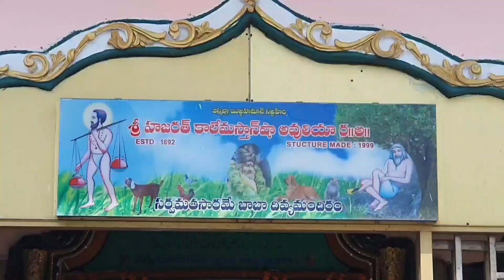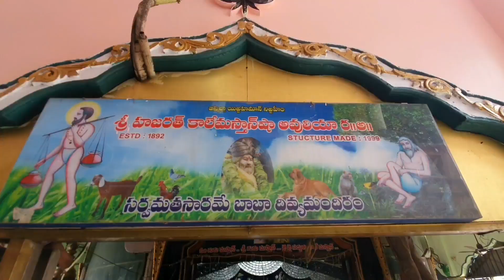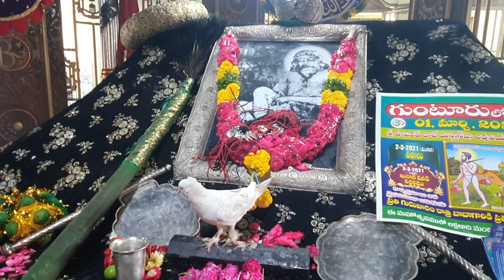17-2-2021 SRI HAZARATH KALE MASTHAN SHA AVULIYA DARBAR GUNTUR A.P